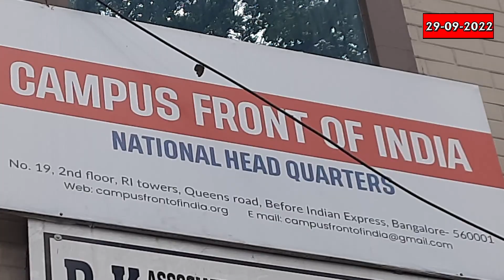PFI ಕಚೇರಿಗಳಿಗೆ ಬೀಗ, ಕರ್ನಾಟಕದಲ್ಲಿ ಕಾಂಗ್ರೆಸ್ ಭಾರತ್ ಜೋಡೋ ಯಾತ್ರೆ, ಗದಗ ರಸ್ತೆ ಕೊಚ್ಚಿ ಹೋಗಿ ಬೈಕ್ ಸವಾರರ ಸಾವು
PFI ಸಂಘಟನೆ ನಿಷೇಧದ ಬೆನ್ನಲ್ಲೇ ಇಂದು ಮಂಗಳೂರು ಮತ್ತು ಬೆಂಗಳೂರಿನ ಕಚೇರಿಗಳನ್ನು ಪೊಲೀಸರು ಸೀಲ್ ಮಾಡಿದರು. ನಾಳೆಯಿಂದ ಕಾಂಗ್ರೆಸ್ ಪಕ್ಷದ ಭಾರತ್ ಜೋಡೋ ಯಾತ್ರೆ ಕರ್ನಾಟಕ ಪ್ರವೇಶ ಮಾಡಲಿದೆ. ಗದಗದಲ್ಲಿ ಮಳೆಯಿಂದಾಗಿ ರಸ್ತೆ ಕೊಚ್ಚಿ ಹೋಗಿ ಇಬ್ಬರು ಬೈಕ್ ಸವಾರರು ಸಾವನ್ನಪ್ಪಿದ್ದಾರೆ. ಪ್ರವಾದಿ ಕುರಿತ ಪ್ರಬಂಧ ಸ್ಪರ್ಧೆ ಆಯೋಜಿಸಿದ್ದ ಗದಗ ಸರ್ಕಾರಿ ಶಾಲೆಯ ಪ್ರಾಂಶುಪಾಲರನ್ನು ಅಮಾನತುಗೊಳಿಸಲಾಗಿದೆ.